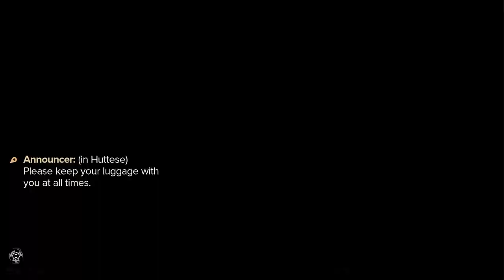Star Wars Outlaws part 5: The Wreck in the Wilds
Thank you for dropping by for another episode of Star Wars Outlaws for your enjoyment! I hope you're all doing just fine in these psychotic times and can simply have fun with me as we struggle through this together. I'm more excited for this game than I thought I would be. Despite the fandom toxicity it's always great to just jump back into the Star Wars Universe again.